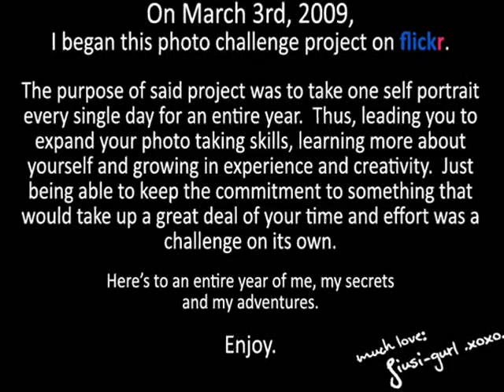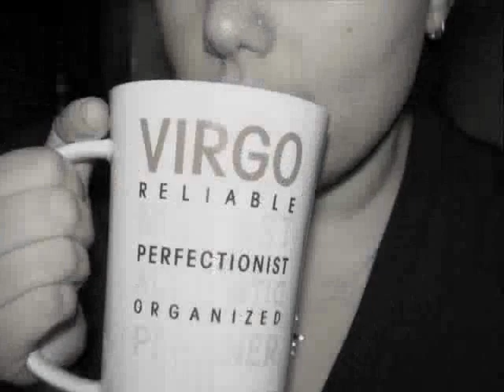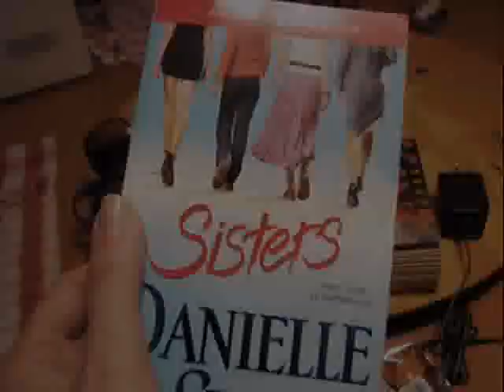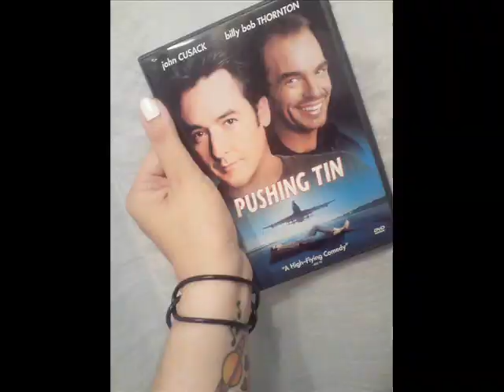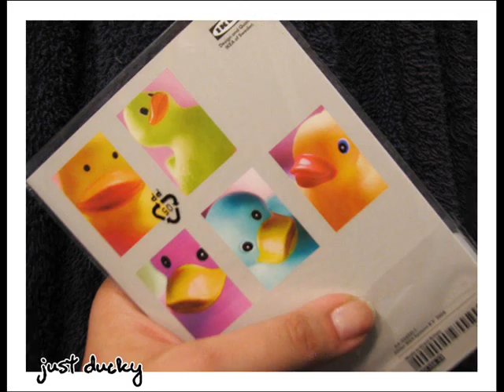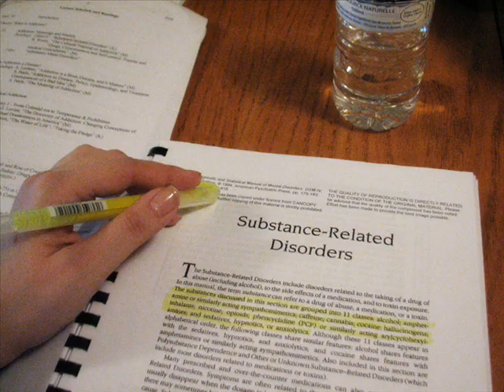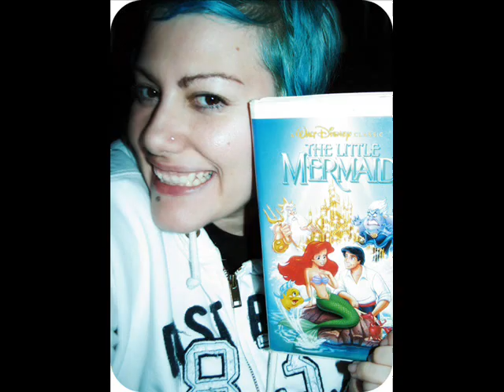365 Days of Giusi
I did a 365 Project on Flickr last year and I made a slideshow video of all my fotos cuz I thought it'd be more interesting to view it this way.

I learned SO many editing techniques while doing this project.. but I'm unhappy with the lameness of a lot of my fotos.  It's only because I was really busy to put the time and effort into planning and taking a proper, well thought out foto for those days.

I'd really love to do a year two... but that will be for another time.. as I have neither the time nor the motivation to do one at the moment.

Cheers!
~G.

{ The song playing is ' What You Waiting For' -  Jacques Lu Cont mix  }